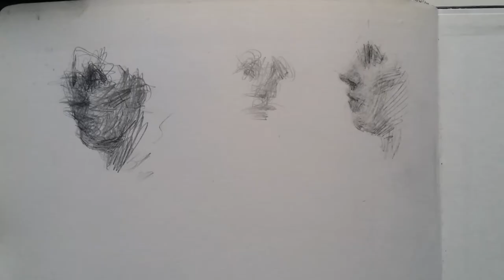Sketchbooks and Life Drawing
Life Drawing is an act of paying attention to the presence of somebody being still for us for a while. In this video I show you some sketchbook drawings from 2016. These are all drawings done for the sake of drawing. They were done as a means of thinking about how drawings work and what hand-drawn lines and marks might mean. There is always the hope of a new kind of line coming into play as the drawings take shape.  Drawing as a kind of meditation. Thinking through drawing. Noticing. Presence. Time. Touch. Trace.